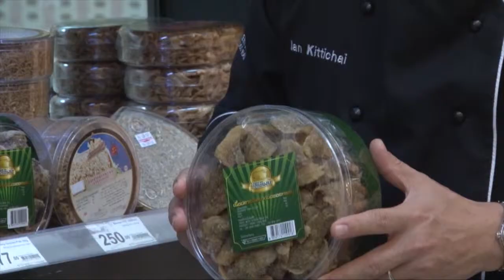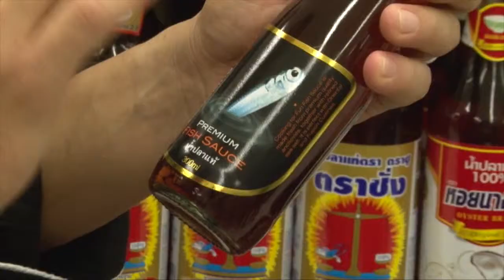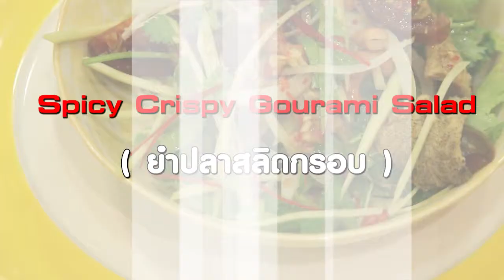How to make "Spicy Crispy Gourami Salad" with Cooking Guru Chef Ian Kittichai